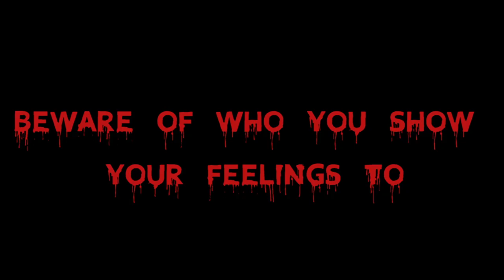Don't Show your fears Full Trailer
Hey everyone its John from John Cook Productions! This is the full trailer for our next short film "Don't Show Your Fears" coming out on October 13th!
                            -Thank you! John Cook, Aidan Bartness and Josh Moe